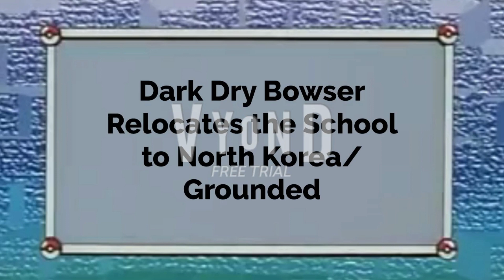Dark Dry Bowser Relocates the School to North Korea/Grounded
Requested By: @DimitriyMykhaylovDisneyFan2006 & @TCLE1735

Inspired By: @leonardrandomise2048, @Pbs9944Loudthehildafan, @DimitriyMykhaylovDisneyFan2006, @juniorpolktheplotagonmovie4833, @blackholetheking2781 & @12YearsOnYouTube

Credit to @NintendoAmerica, @cartoonnetwork, @Nickelodeon, @PlayStation & @BasicallyGames

Music Used in the Video:
Bubble Symphony (Arcade, Saturn) - Game Over